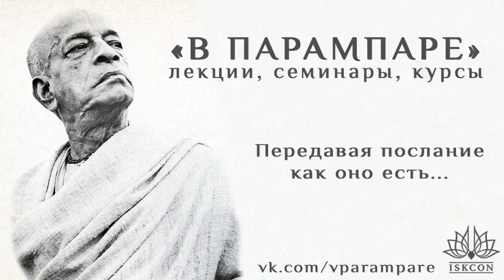Чаитанйа-валлабха дас – ШБ 1.2.9: Цель исполнения предписанных обязанностей (2022.04.28, Самара)